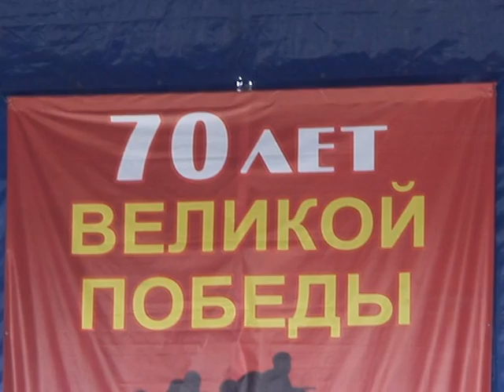"Русская Гармоника" Поздравление ветеранов 09.05.2015г.